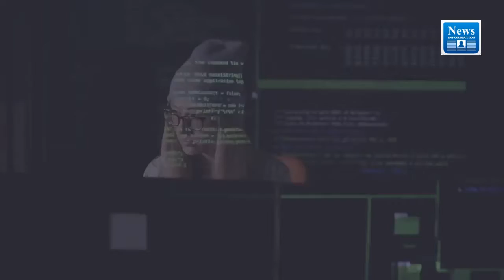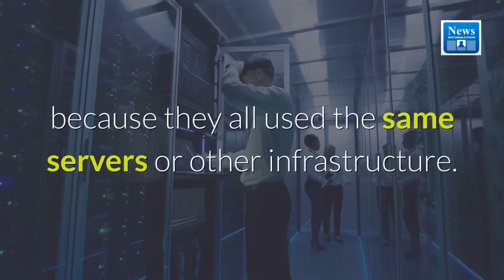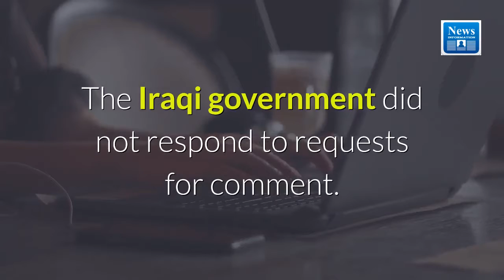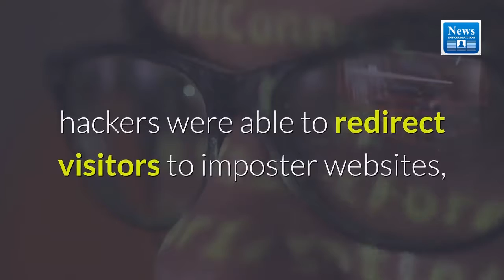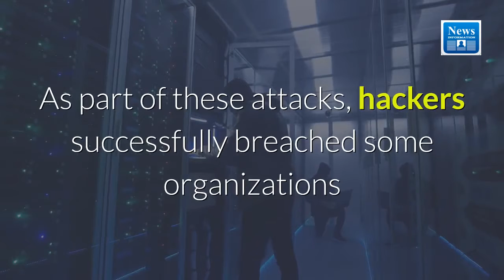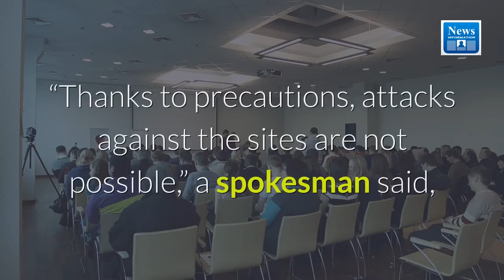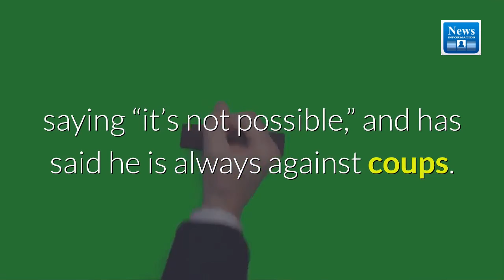Pro-Turkey hackers linked to recent cyberattacks: Sources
Sweeping cyberattacks targeting governments and other organizations in Europe and the Middle East are believed to be the work of hackers acting in the interests of the Turkish government, three senior Western security officials said.